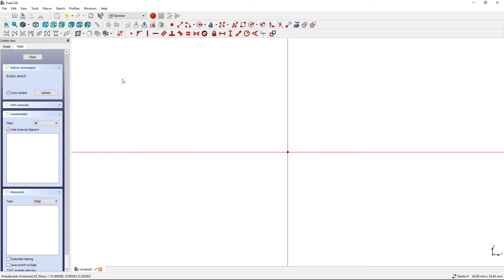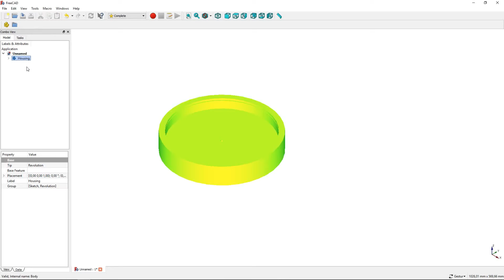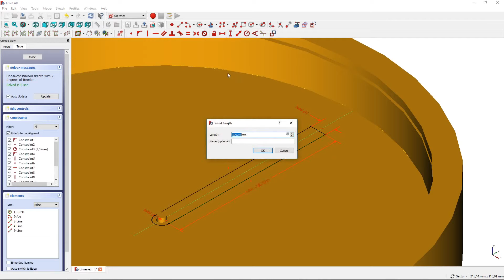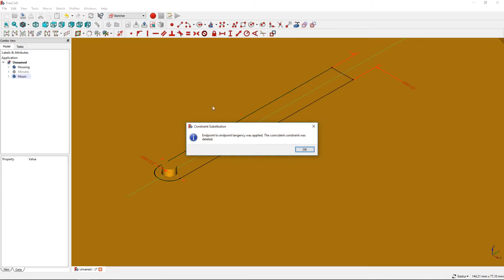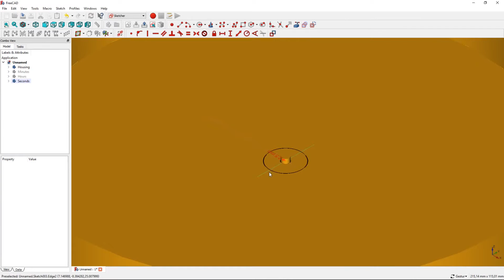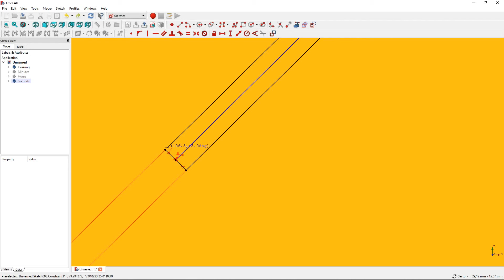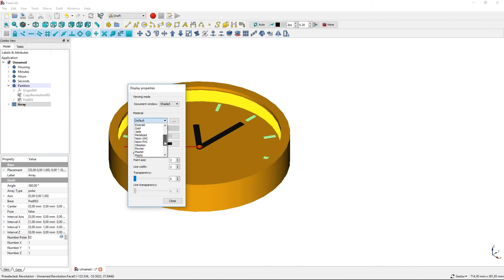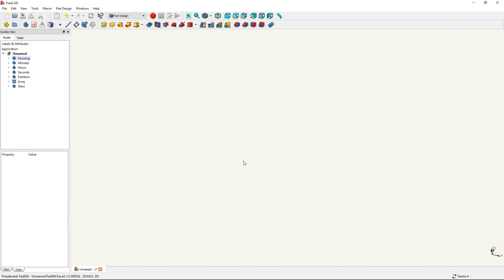How to model a clock | FreeCAD 0.17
This video series will show you how to model a product in FreeCAD 0.17. From blank space to a visual product!
This time i show you how to draw a simple clock in FreeCAD 0.17.
Features to take in mind are multiple bodies, sketching, revolve, array (polar pattern), appearances and positional changes.

⚙ 3D Printers
✂ 3D Print Tools

⚙ 3D Printers
✂ 3D Print Tools

YouTube Audio Library (0:00-2:09)

YouTube Audio Library (2:09-5:09)

YouTube Audio Library (5:09-6:44)

YouTube Audio Library (6:44-10:15)

YouTube Audio Library (10:13-14:15)

YouTube Audio Library (14:15-18:22)

YouTube Audio Library (18:22-19:29)